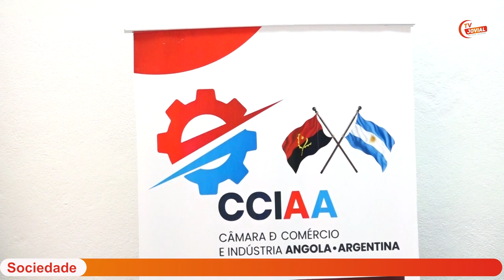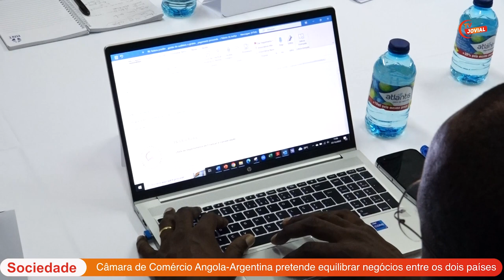Câmara de Comércio e Indústria Angola-Argentina pronta para equilibrar negócios os dois países